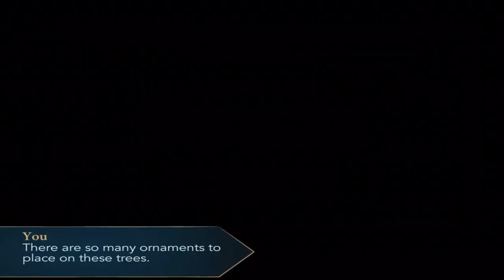Harry Potter: Hogwarts Mystery | THE GIFT OF GRATITUDE TIMED CHRISTMAS UPDATE | #1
A new Christmas timed side quest where I get a break from my classes and will get to do some fun things like decorating, helping out a friend and more before the big day arrives.